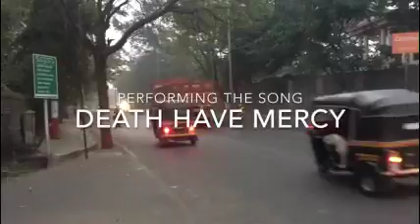Harry Manx - Death Have Mercy in Pune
Harry Manx - "Death Have Mercy in Pune".  From Harry's forthcoming release "Faith Lift"  featuring the Sydney Opera Strings.